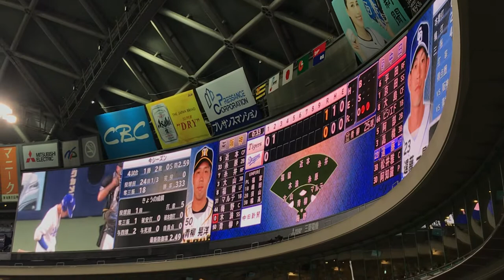ドラゴンズ2019 遠藤一星 打席登場曲『煌めく瞬間に捕われて／MANISH』